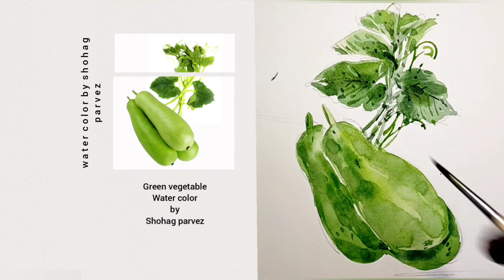green vegetable water color by shohag parvez.